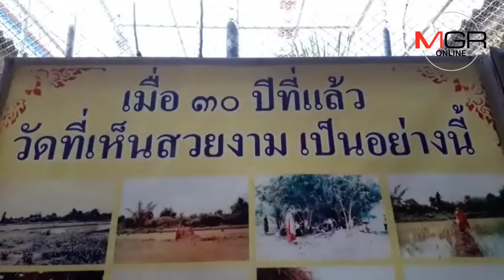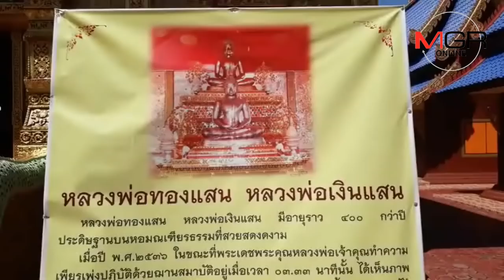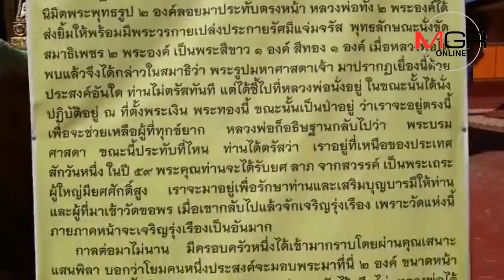ฮือฮา! คนนับแสนแห่ชมความงาม “วัดพิพัฒน์มงคล” ทุ่งเสลี่ยม-ร้านอาหารทั้งอำเภอไม่พอขาย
03/10/2018 ฮือฮา! คนนับแสนแห่ชมความงาม “วัดพิพัฒน์มงคล” ทุ่งเสลี่ยม-ร้านอาหารทั้งอำเภอไม่พอขาย
สุโขทัย - เผยปรากฏการณ์ “วัดพิพัฒน์มงคล” คนนับแสนแห่ไหว้-เคาะกระหม่อม-ชมความงามศาสนสถานมูลค่าพันล้าน จนรถติดยาว 40 กม. ร้านอาหารทั้งอำเภอไม่พอขาย